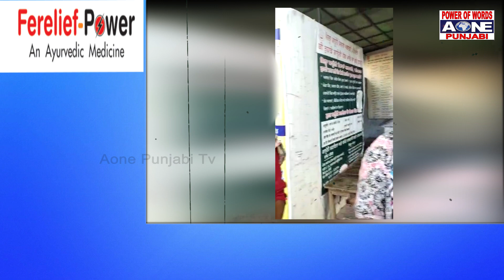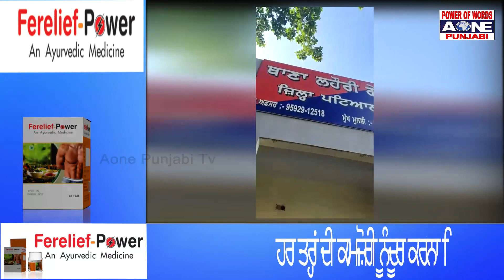ਰੇਪ ਪੀੜਤ ਲੜਕੀ ਨਾਲ ਕੀਤੀ ਸਬ-ਇੰਸਪੈਕਟਰ ਅਜੀਤ ਕੌਰ ਨੇ ਬੂਰੀ ਤਰ੍ਹਾਂ ਕੁੱਟਮਾਰ | AOne Punjabi Tv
ਇਕ ਲੱਖ ਰੁਪਏ ਦੇ ਕੇ ਸਮਝੋਤੇ ਲਈ ਪਾ ਰਹੀ ਸੀ ਸਬ-ਇੰਨਸਪੈਟਰ ਦਬਾ
ਮੀਡਿਆ ਨਾਲ ਵੀ ਕੀਤੀ ਬਦਸਲੂਕੀ |